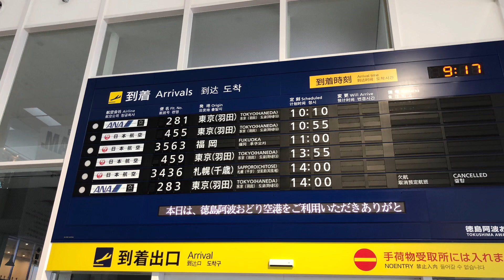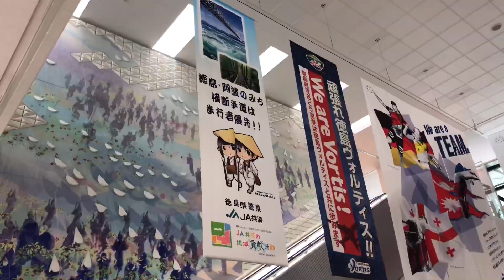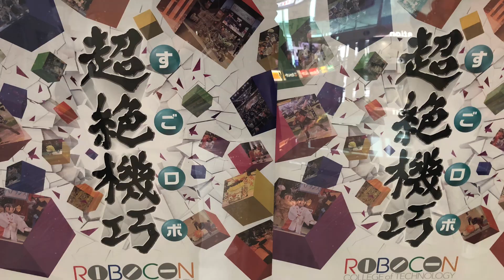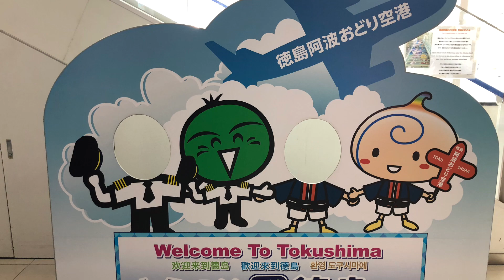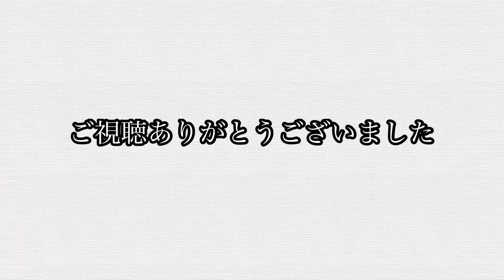【ロボット阿波踊りでお出迎え】徳島阿波踊り空港 アイデア対決・全国高等専門学校ロボットコンテスト２０２０全国大会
徳島市の阿波おどりの開幕を目前に控え、県内を訪れた人に雰囲気を感じてもらおうと、徳島空港では阿波おどりのできるロボットが到着客を出迎えました。

徳島市の阿波おどりは、新型コロナウイルスの影響で去年、戦後初めて全日程が中止となりましたが、ことしは２年ぶりに開催されることになり、１２日、前夜祭が行われます。

これを前に、徳島空港の到着ロビーでは訪れた人に雰囲気を感じてもらおうと「阿波踊りロボット」１２台が到着客を出迎えました。

ロボットは高さ６０センチほど、阿南市の阿南工業高等専門学校の学生たちが製作したもので、阿波おどり独特のお囃子「ぞめき」の音に合わせ手足が動くようプログラムされています。

ロボットが、豪快な男踊りやしなやかな女踊りを披露して阿波おどりの動きを再現すると、到着した人たちは興味深そうに足を止めて写真に収めていました。

この「阿波踊りロボット」は、１２日まで、徳島空港で到着客を出迎えるということです。
11月29日（日）10時～　高専ロボコン2020全国大会がバーチャル国技館を会場にオン
ライン開催されました。
阿南高専は地区大会では敗退したものの，競技委員推薦チーム3チームのうちの一つと
して阿波踊りロボットチーム「Awa Dancers(アワダンサーズ)」が本校としては8年ぶり
の全国大会出場を果たしました。
大会本番では地区大会終了後から推薦出場を信じ，1から設計を見直した12台のロボッ
トたちが登場，すべて想定した通りの動作を完遂しました。
踊り手，鳴り物のパフォーマンス部隊もますますパワーアップし，ロボットと一緒に熱
気あふれる阿波踊りを魅せてくれました。
ロボット，学生ともに完全に満足できるパフォーマンスを披露しましたが，評価結果は
33.7/50点で全28チーム中12位となり，残念ながら上位6チームが進出する決勝ラウンド
に残ることはかないませんでした。
敗者復活で全国大会に進出し，再びパフォーマンスできるチャンスを与えられた喜びを
かみしめながら，学生一同全力で取り組んでまいりました。
なお，大会に出場した阿波踊りロボットを展示する方法を検討しております。機会があ
りましたら直接ご覧いただければと思います。